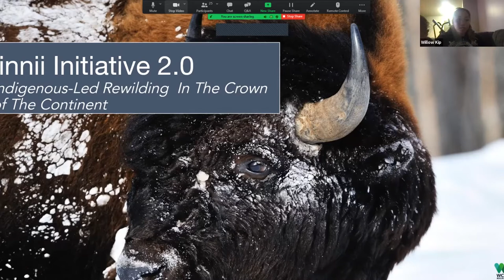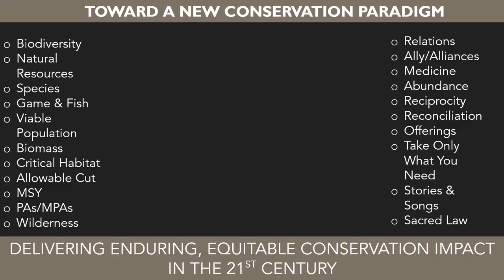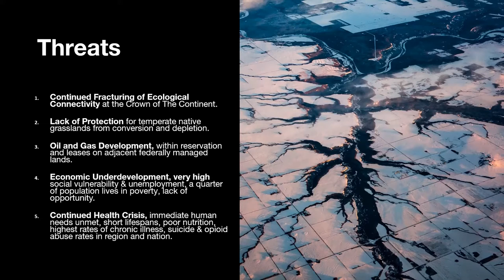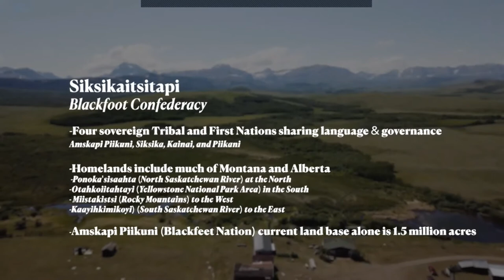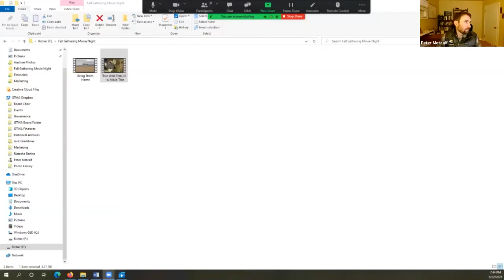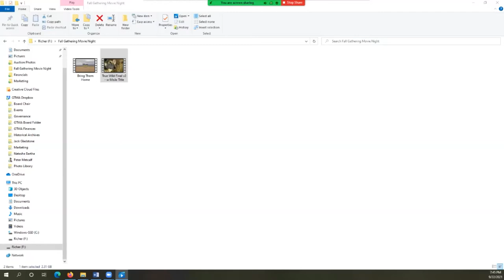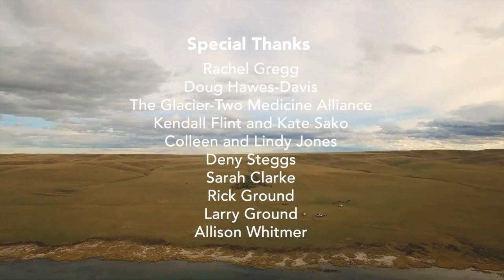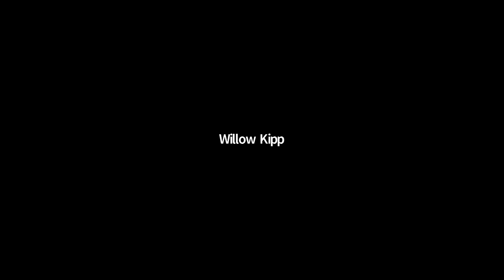2021 Fall Gathering: WIillow Kipp and Bring Them Home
Enjoy a presentation from Willow Kipp, the Iinnii Initative Coordinator, for the Blackfeet Nation and a Documentary Film, Bring Them Home, directed by a local filmmaker, Daniel Glick. The film is about the Blackfeet efforts to restore bison on the Blackfeet Nation.